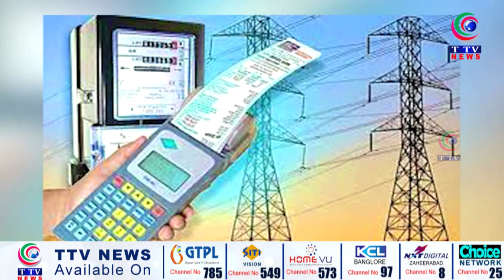Electricity Workers Protest Adani’s Entry into Hyderabad Power Sector